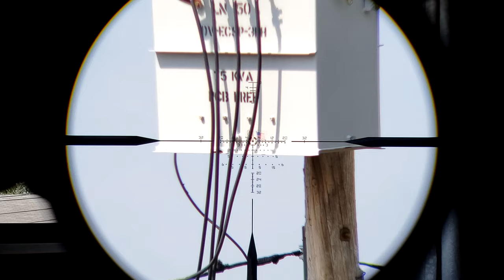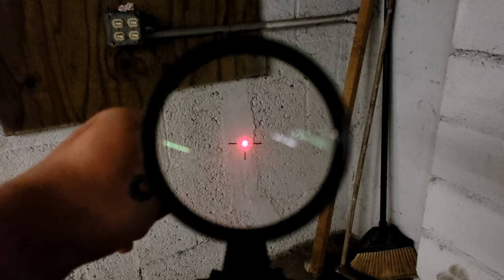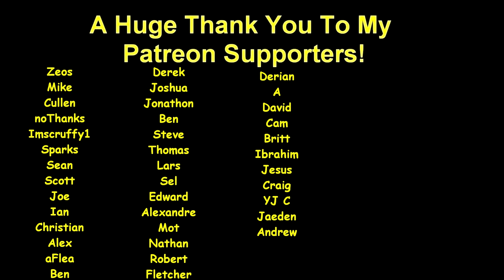VORTEX Razor HD Gen III 1-10x24 RePew - So Close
Ive been itching to try one of these out since they were first announced. I felt that if Vortex could really nail this one down, that it would be one of the best LPVO's of all time. Its close, but they arent 100% there.

00:00 - Reticle Overview
01:14 - Turret check
01:49 - Tracking Test
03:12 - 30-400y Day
06:46 - 400y Dusk
07:42 - 1k
08:34 - Laundry Room
10:22 - 50y
11:37 - Eyebox
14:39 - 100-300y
16:56 - Garage Ambiance
18:23 - Adios, Chewbies.
20:05 - Final Thoughts

C_DOES is a participant in the Amazon Services LLC Associates Program, an affiliate advertising program designed to provide a means for sites to earn advertising fees by advertising and linking to amazon.com and Adorama.com